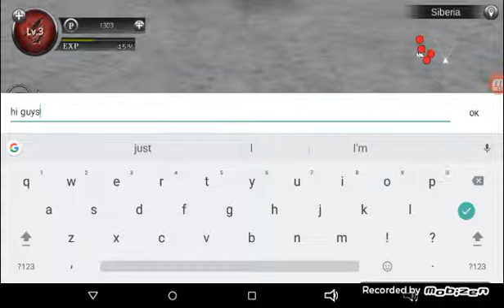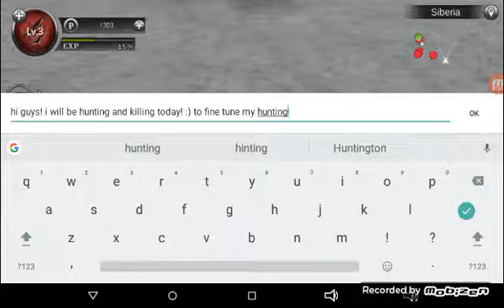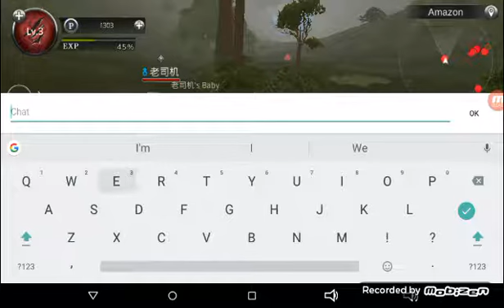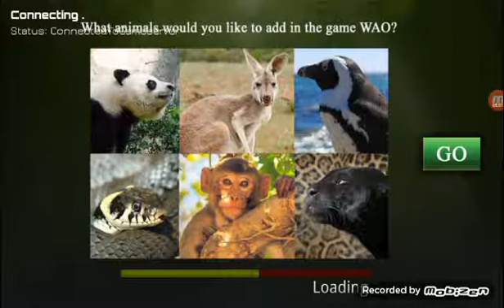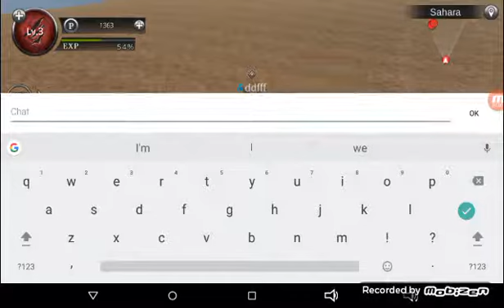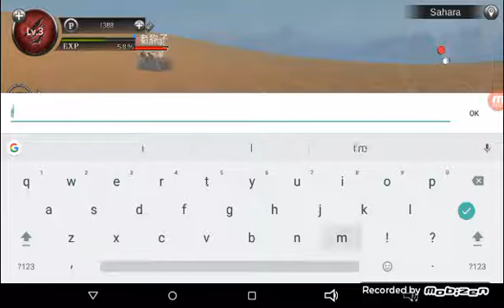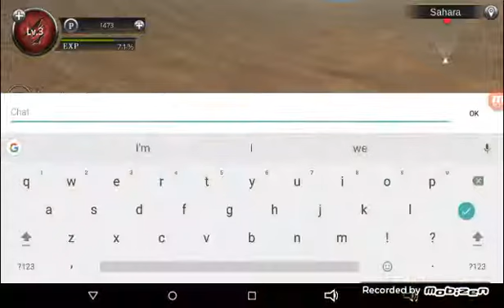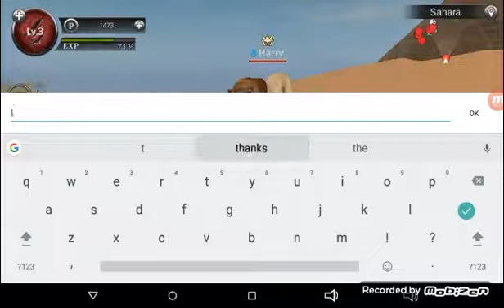Life Of Fox ( ep.2)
I hope u injoy the second video. If any recommendations put it in comments. ♥ Clawspaws